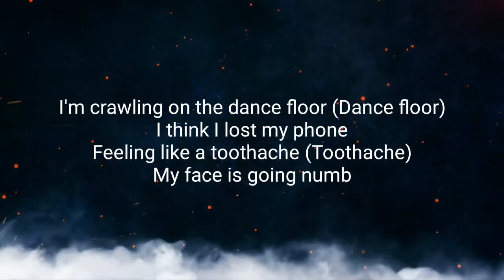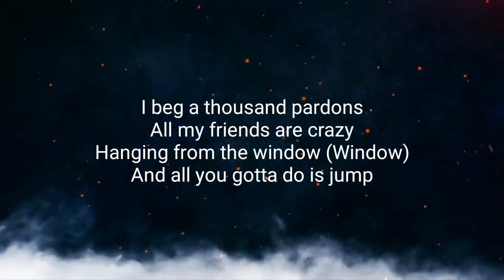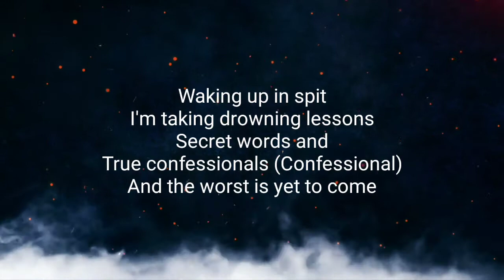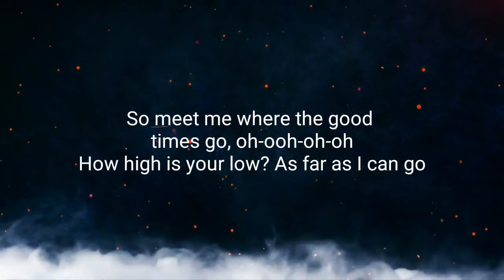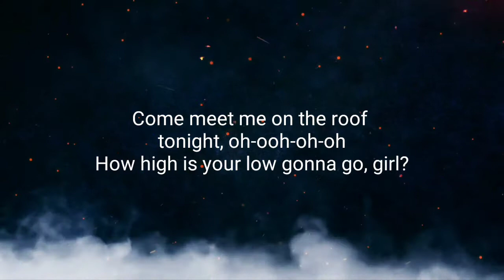GREEN DAY - MEET ME ON THE ROOF (LYRICAL)